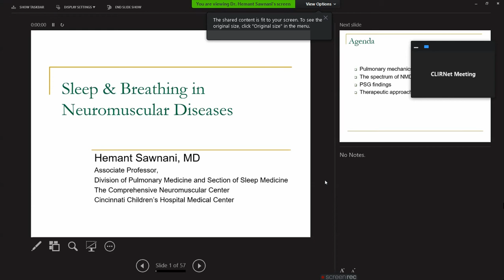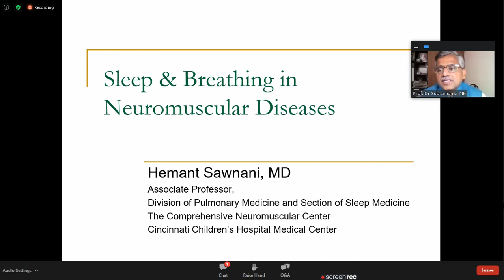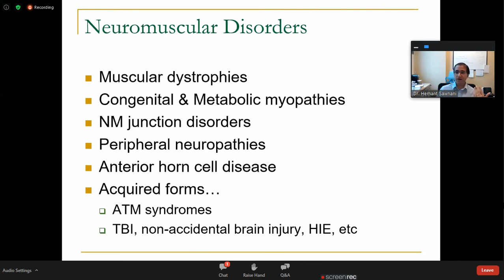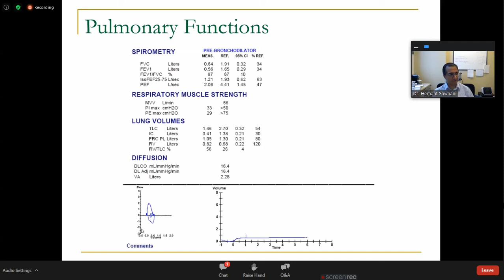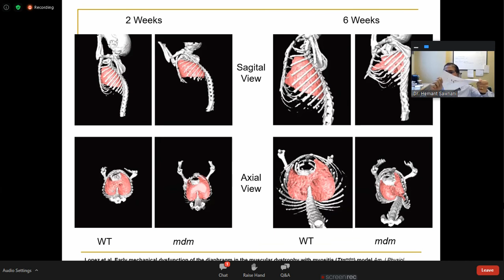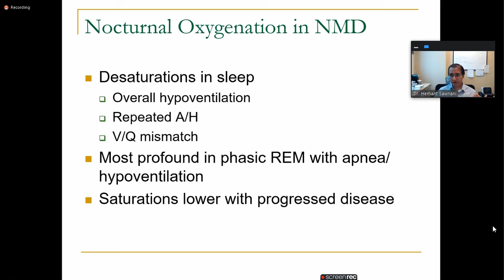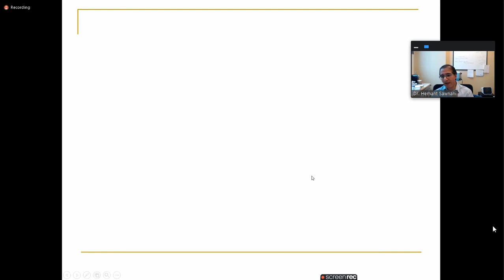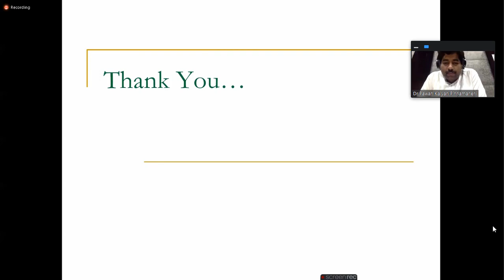NMD Respiratory issues in Children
Dr Hemant Sawnani, Consultant Pediatric Pulmonologist, Cicinatti Childrens Hospital, USA, is an expert with special interest on NMD children and their respiratory issues. This was the lecture recorded on IAP Respiratory Chapter Respinar